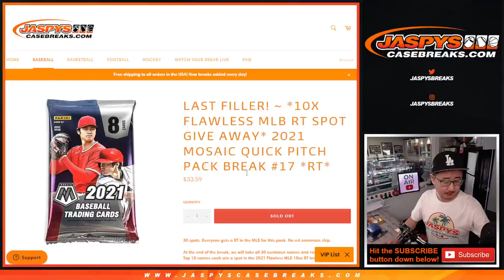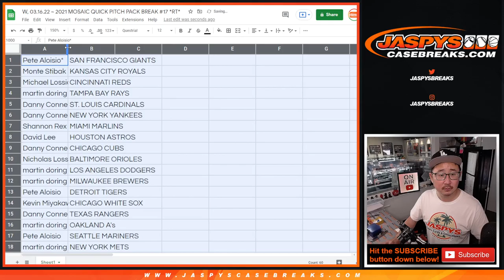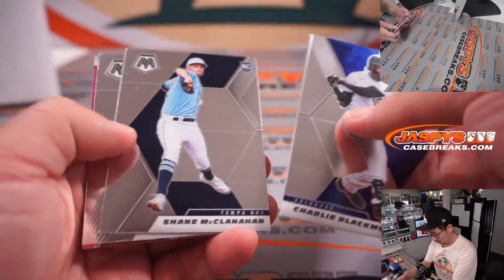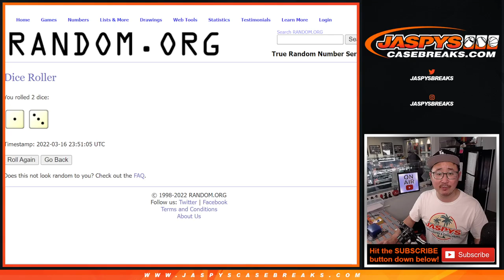W, 03.16.22 ~ 2021 MOSAIC QUICK PITCH PACK BREAK #17 *RT*